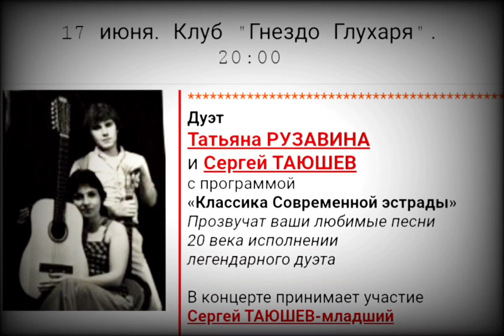Татьяна Рузавина, Сергей Таюшев и Сергей Таюшев мл. Приглашение на концерт 17 июня 2021.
Друзья!
Ждём Вас 17го июня в клубе "Гнездо Глухаря" в 20:00 на нашем сольном концерте.